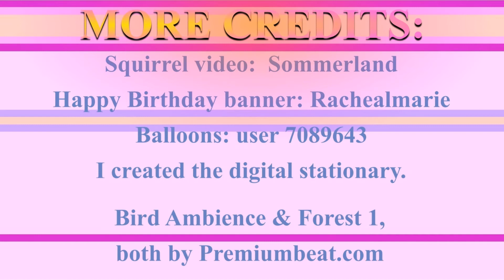🎂 HAPPY BIRTHDAY ELEONOR 🎈 (French Parisian Accent)